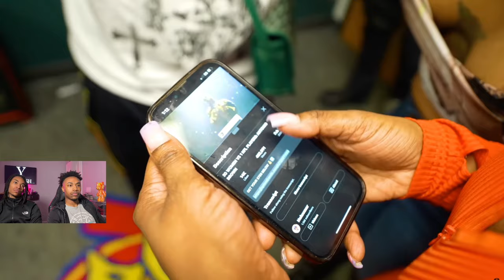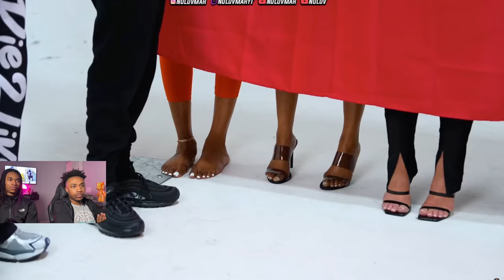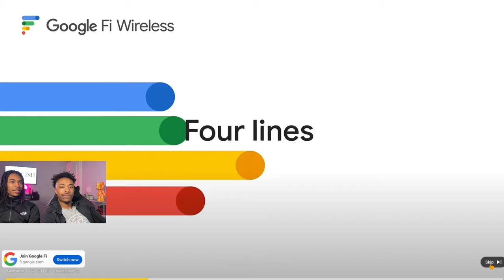10 WOMEN VS 1 COMEDIAN: CHARLESTON WHITE | YALVISH REACTION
Welcome to Yalvish! 💘🤣 Get ready for a hilarious and heartwarming ride as we react to '10 Women vs 1 Comedian' blind dating challenge where one brave comedian takes on the daunting task of choosing his perfect match from a group of lovely ladies! 💑💬 Watch as we join in on the laughter and excitement as the comedian navigates through quirky questions, unexpected answers, and cringe-worthy moments in this unique dating experiment. From awkward encounters to surprising connections, we'll be there to share our reactions and commentary every step of the way. Don't miss out on the fun as we witness love, laughter, and unexpected twists unfold before our eyes.